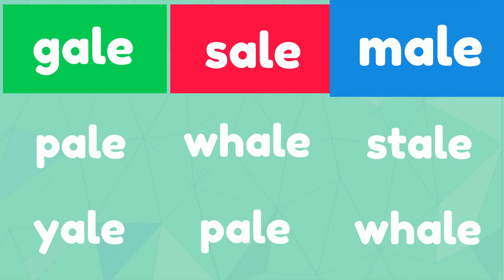ALE | Word Family Jazz | Rhyming Words | Phonics Garden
Students look, listen and sing along with this fun /ale / word family rhyming song. Read all the words and become an excellent decoder!